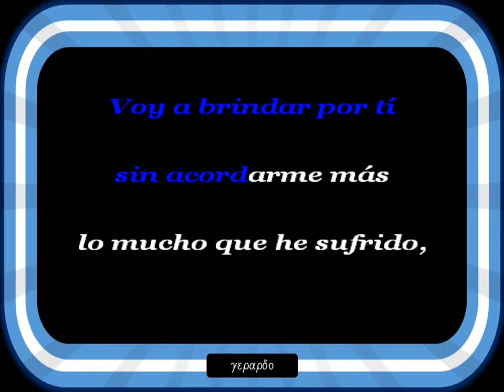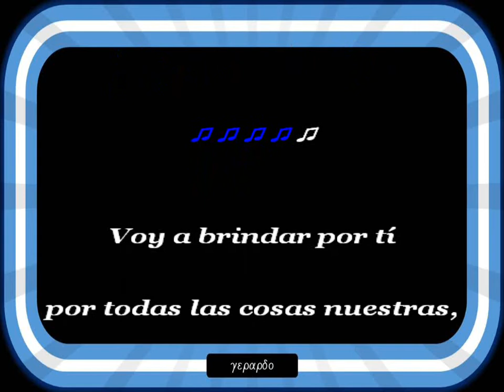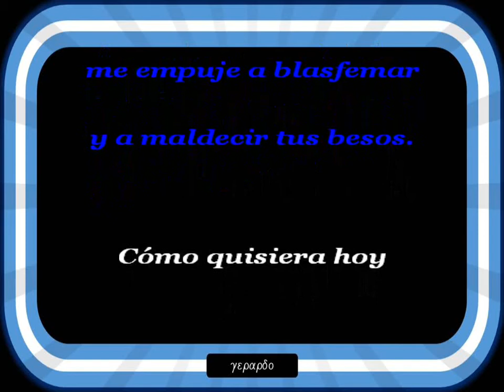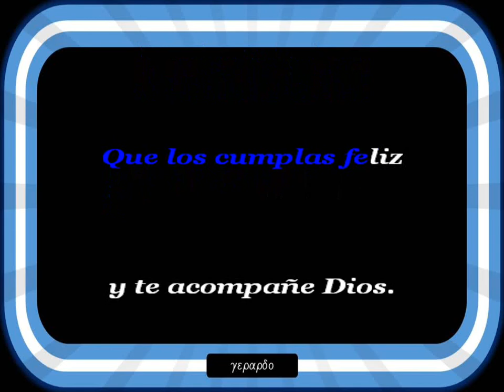Aldo Monges - Brindo por tu cumpleaños - Letra (lyrics)